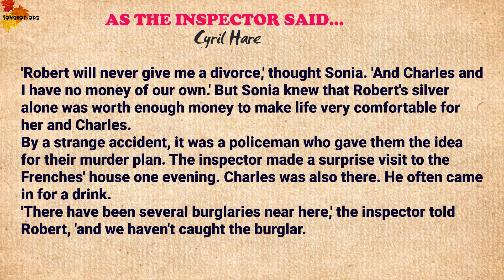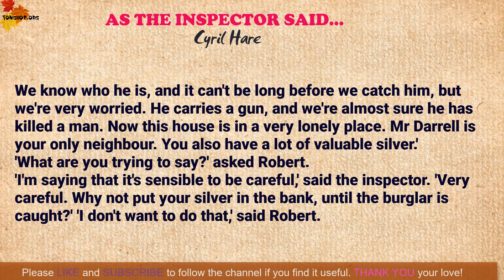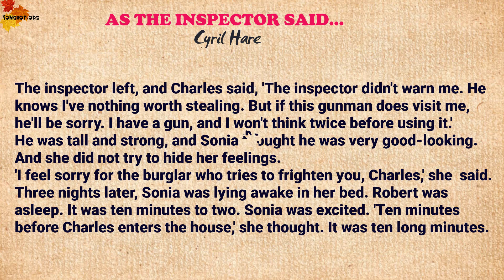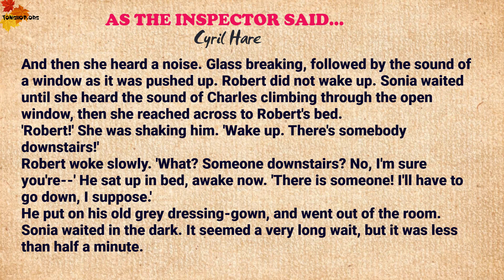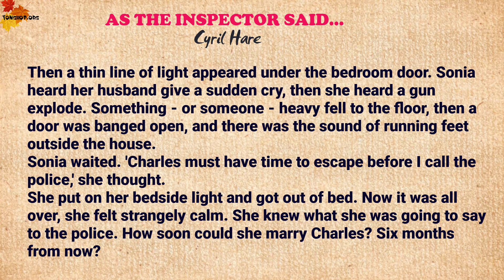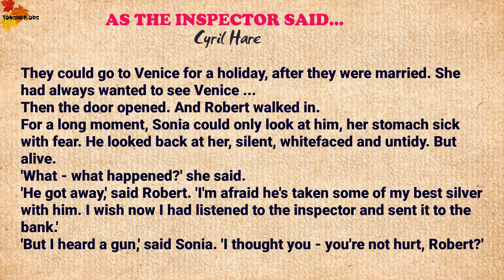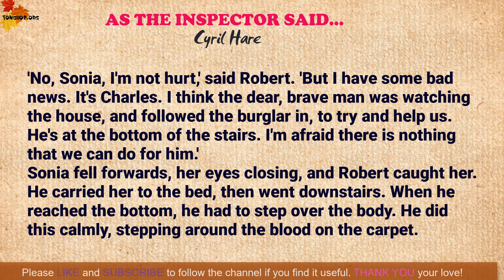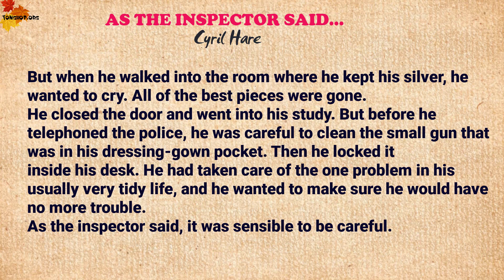As the Inspector Said Part 1| Oxford Bookworms 3 | Learn English through Story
Learn English through Story - Oxford Bookworms 3 - As the Inspector Said Part 1
AS THE INSPECTOR SAID
and Other Stories
Criminals always think they are cleverer than other people - cleverer than the detectives, cleverer than the people that they plan to rob or murder. But the criminals in these five stories are not always successful, and they meet some very surprising difficulties.
Sonia's boring little husband is only interested in his books and old silver. He has no idea what his wife and her lover plan to do - or does he? ... A burglar whispering secrets on a train - how could he know that a thirteen-year-old girl can read his lips from the other
side of the carriage? . .. Dunstan Thwaite decides he must do something about the man who is blackmailing him - it will look like an accident, of course ... And Flambeau, the most famous thief in Europe, thinks it will be so easy to steal the Blue Cross from Father
Brown, who is only a simple little priest ... But perhaps it is safer not to do the crime yourself. If, like Mr Elliston, you pay another man to do the murder, nothing can possibly go wrong ...